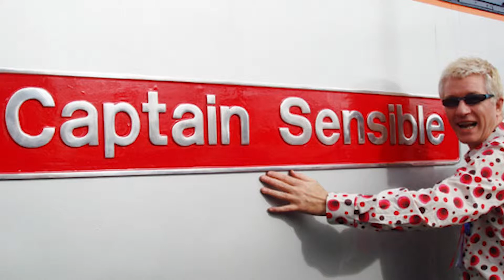THE DAMNED Capt Sensible Rocks INDIE POWER!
THE DAMNED Capt Sensible Rocks INDIEPOWER TV!

→  YouTube.com/IndiePowerTV1  ←

Facebook.com/IndiePowerOnline
Twitter.com/Indie_Power